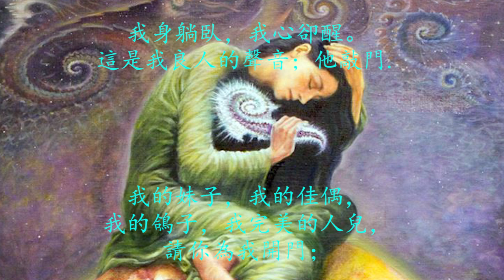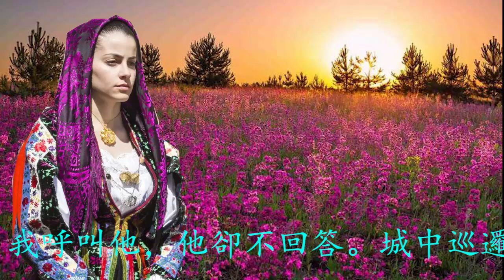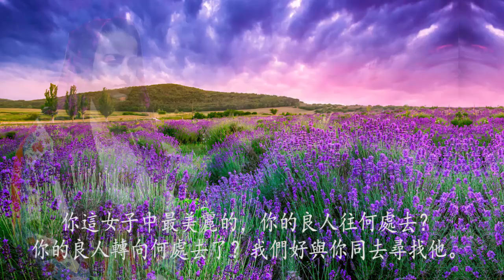5： 愛在尋找